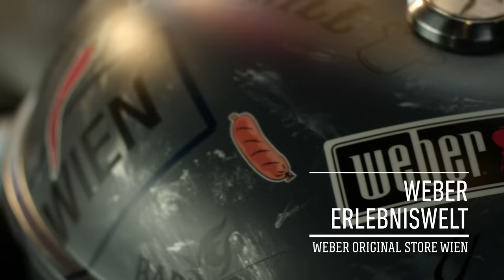Weber Original Store Wien Süd Film